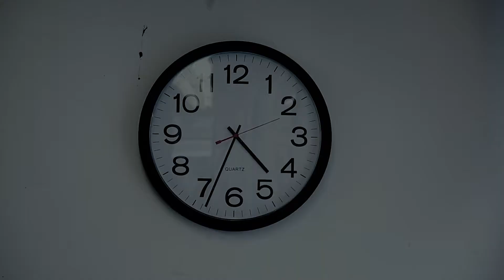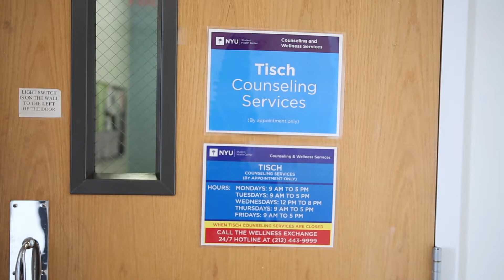Video and Sound: Tisch Health Services Infomercial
Group project developed with Brent Bailey and Madison R Rosner for the ITP course "Video and Sound" under Marina Zurkow advisement.